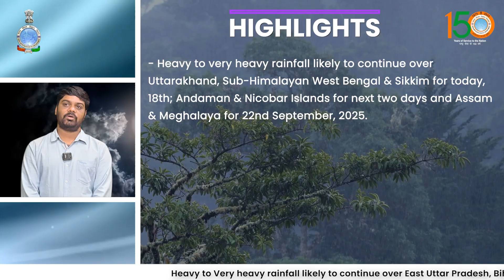Very heavy rainfall likely over Uttarakhand, West Bengal, Sikkim and Andaman & Nicobar Islands today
Heavy to very heavy rainfall likely over Uttarakhand, Sub-Himalayan West Bengal & Sikkim and Andaman & Nicobar Islands for today